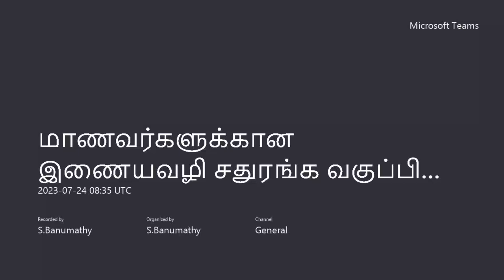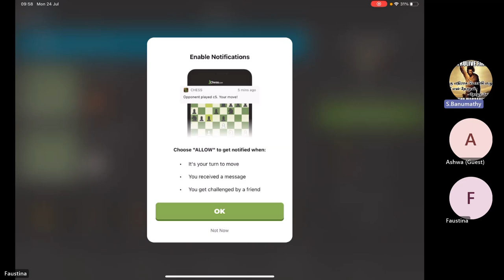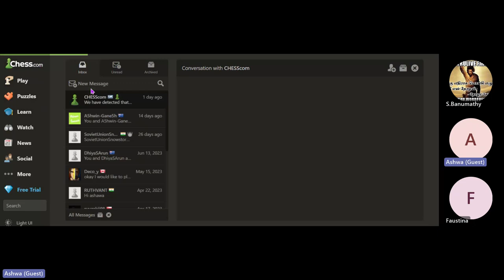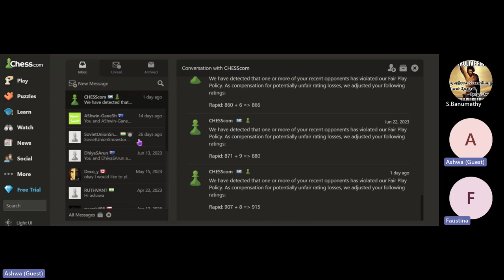Discovered checks followed by discovered attacks by students.